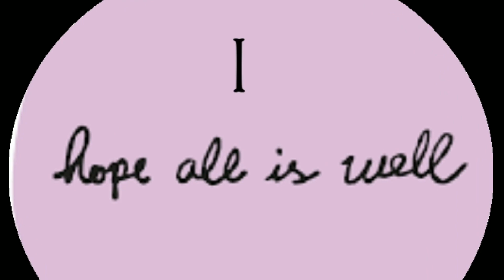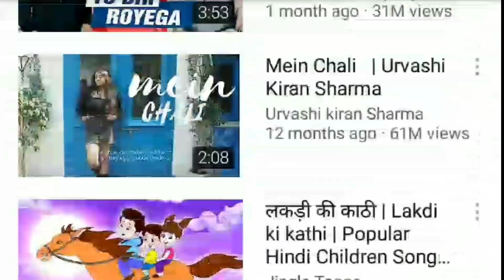Tik Tok এর দিন শেষ। এসে গেছে নতুন অ্যাপ। YouTube Shorts.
Coming Soon YouTube Shorts Apps And in these Apps will launch by Google And Now these Apps is not launch only a Article launch and where said Google will publish a Apps like Tik Tok and that's name is YouTube Shorts.I hope YouTube Shorts features will be better than Tik Tok.

Will get more videos to
       AND
to this "Y TECH CLUB" YouTube channel.